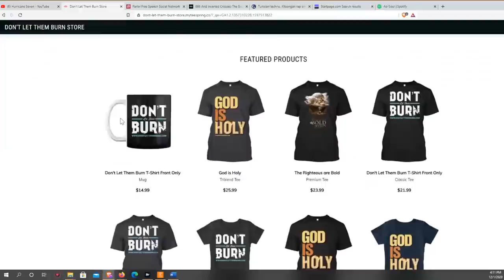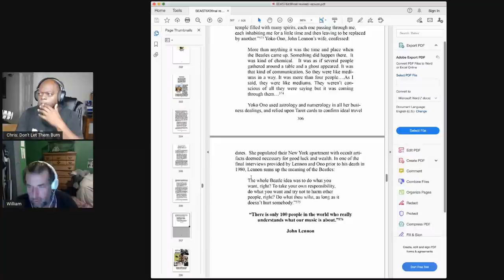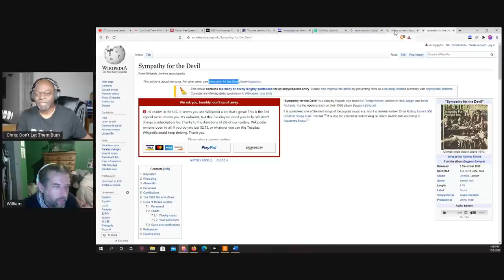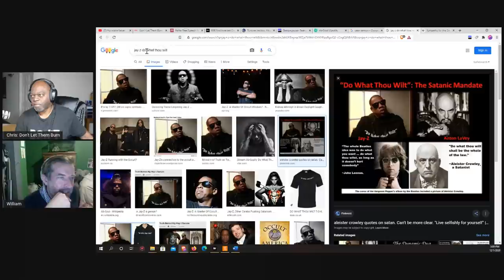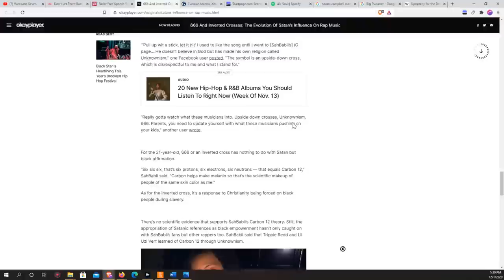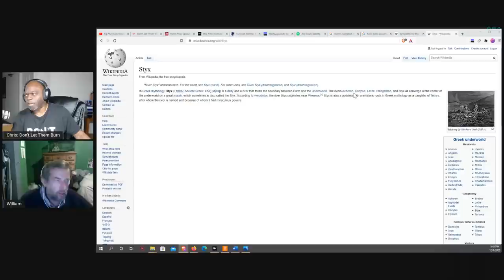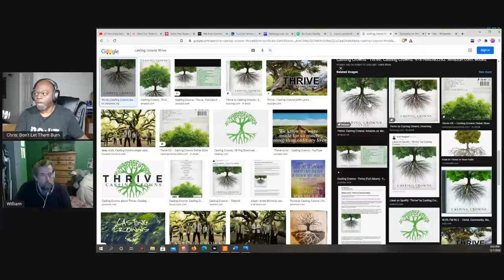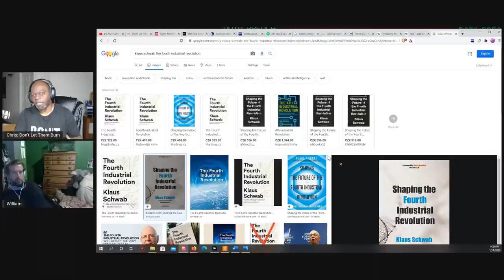WR on Don't Let Them Burn with Chris Taylor discussing The Occult in the Music Industry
Spirit Behind the Music Episode 001 William Ramsey The Occult in the Music Industry.